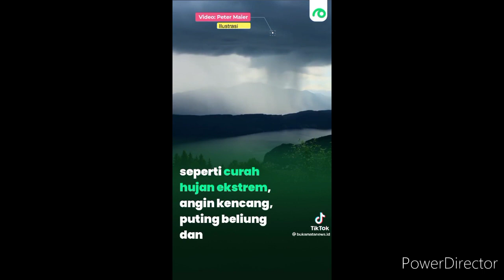Belum Kering Duka Saudara Kita Di Cianjur, Disusul Gempa Di Garut Dan Erupsi Gunung Semeru